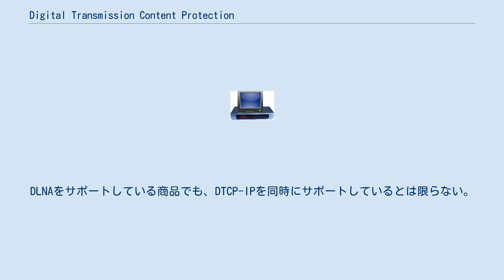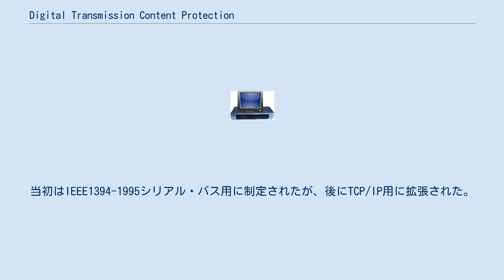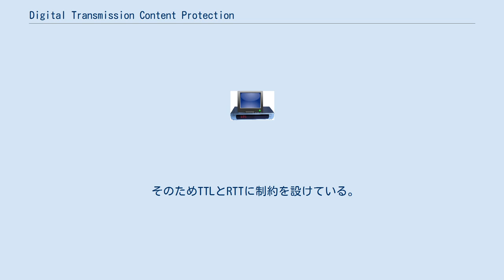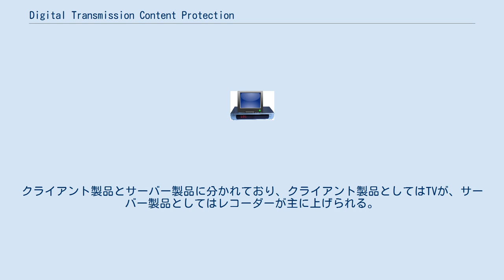Digital Transmission Content Protection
Digital Transmission Content Protection(以下DTCP)は、ホームネットワーク／パーソナルネットワーク内で、コピー防止に使用される。
DTCPの中でも、DTCP-IPはDLNAと共に使用され、家庭内の孫コピーの禁止された地上デジタル/BSデジタル/CSデジタルの映像配信に主に使用されている。
DLNAをサポートしている商品でも、DTCP-IPを同時にサポートしているとは限らない。
DLNAのみをサポートしている商品では日本のデジタル放送は配信できない（アナログ放送のみの配信となる）。
DLNA Networked Device Interoperability Guidelinesが2006年10月に拡張され、DLNAデバイスがDLNA Link Protectionをサポートする時にはDTCP-IPが必須となった 。
 なお、本規格が採用されているのは日本のみであり典型的なガラパゴス規格の1つでもある。
 ホームネットワーク／パーソナルネットワーク内での音声・映像のコピー防止の目的で使用される暗号化方法で、日立・インテル・パナソニック・ソニー・東芝（5C）によって作成された。
主に画像・音声データーの配信プロトコルであるDLNAと共に使用される。
当初はIEEE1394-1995シリアル・バス用に制定されたが、後にTCP/IP用に拡張された。
接続形態はサーバー／クライアントであるので、ネットワークの中に最低1台のサーバーが必要である。
クライアント同士の接続はサポートされていない。
DTCPではサーバーをSource Device、クライアントをSink Deviceと呼称している。
 DTCPは、USB、MOST、Bluetooth、IEEE1394 (FireWire,i.LINK)、WirelessHD、IPの各種プロトコル上で実現されている。
IP上で実現されているDTCPはDTCP-IPと表現される。
暗号化方法としては、DTCP-IPでは128ビットAESが使用され、他のプロトコルにおいてはM6が使用されている。
 DTCP-IPはIPを使った通信すべてをカバーするものではなく、家庭内ネットワーク領域での用途に限定している。
 そのためTTLとRTTに制約を設けている。
TTLは3以下、RTTは7ms以下である。
 TTLはルーターを経由する度にデクリメントされる値で0となったパケットはネットワーク上に現れることはない。
TTLが3の場合ルータを2つしかまたぐことが出来ないことを意味する。
 RTTは通信の往復にかかる時間であり、ルーターのホップ数や通信の距離などに制約をかける意味がある。
 以下より、DTCP-IPに対応した製品を列挙する。
クライアント製品とサーバー製品に分かれており、クライアント製品としてはTVが、サーバー製品としてはレコーダーが主に上げられる。
 　　　※下記のテレビはDTCP-IPムーブ/ダビングにも対応 　　　※上記レコーダーはDTCP-IPムーブ/ダビングにも対応 東芝のレコーダーの記録方式で、TSEで記録された画像はDTCP-IP/DLNAで配信できない。